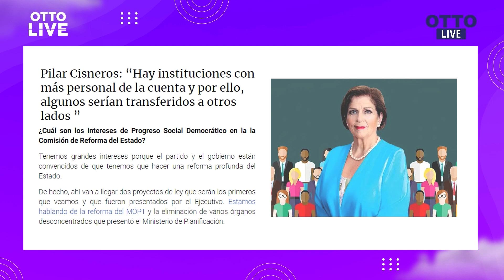Pilar Cisneros: Hay instituciones donde sobra personal y otras donde falta | OTTO LIVE (CLIP)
Pilar Cisneros asegura que hay instituciones donde sobra personal y otras donde falta. ¿Cuáles son unas y otras?